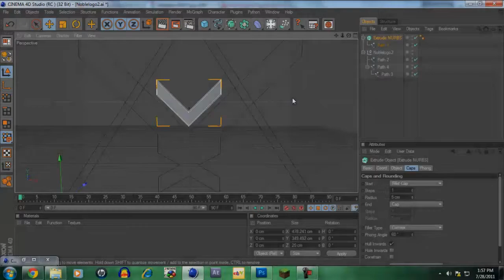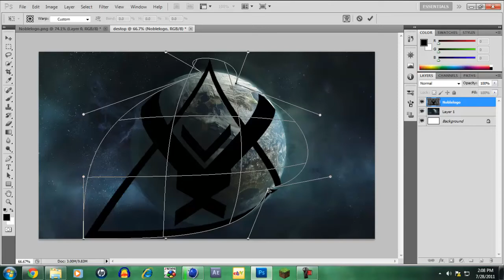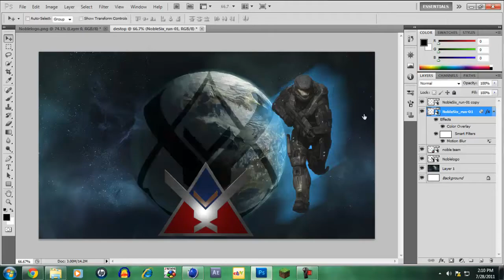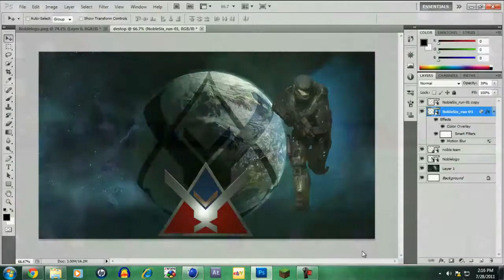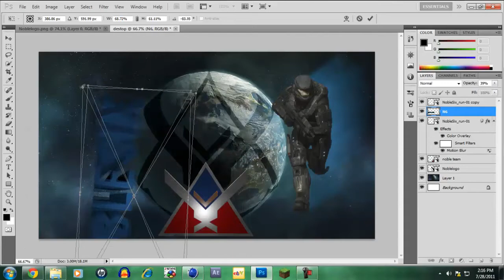Noble Six Wallpaper Speedart